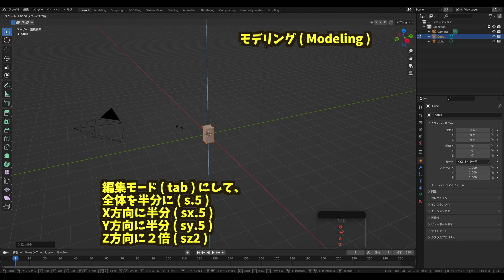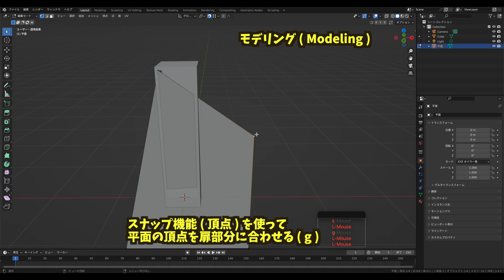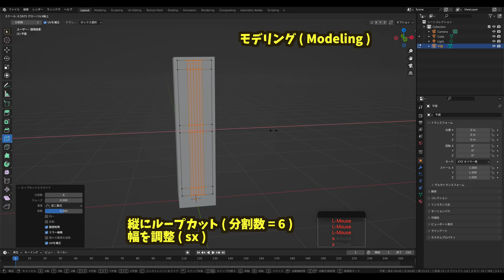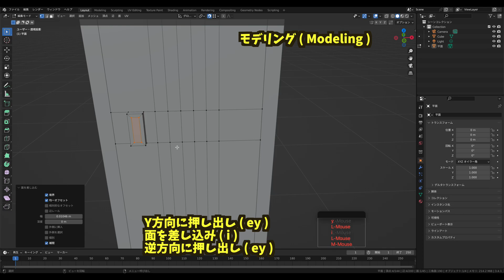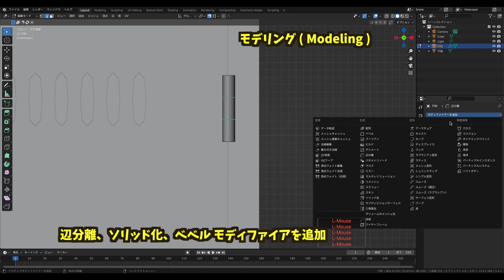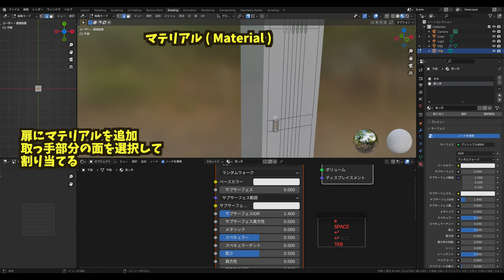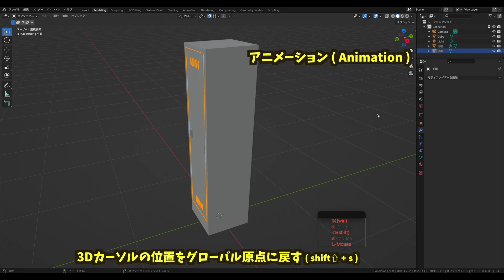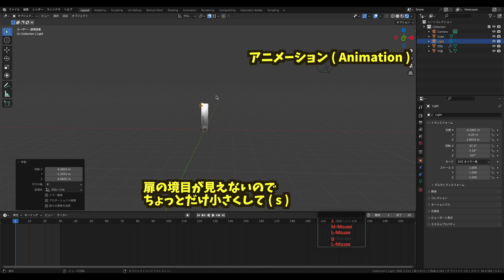#50【Blender】ロッカーのモデリング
質問などはコメントに頂けたら助かります。

【blenderでモデリング 】ゲーム用にモデリング